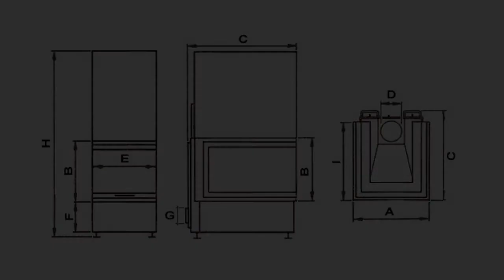WKŁAD KOMINKOWY KWLINE E 1000 G 3DP BLACK MAGNESITE - PÓŁWYSEP